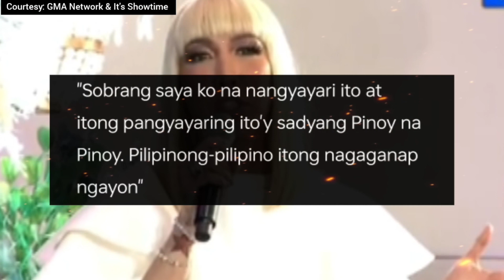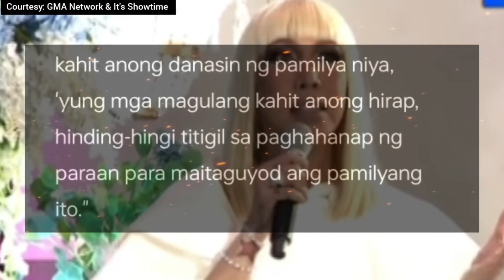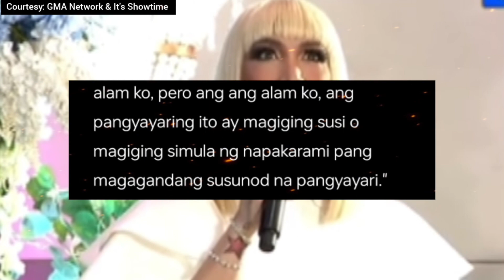Vice Ganda may madamdaming pahayag matapos ang contract Signing sa GMA Network!